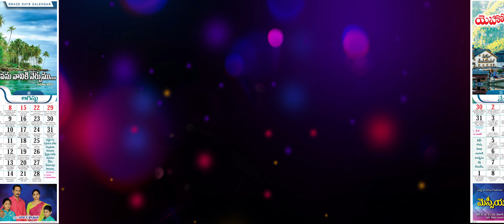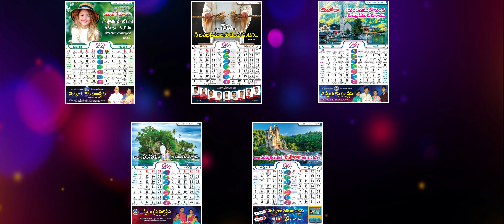Messiah Grace Ministries ( M.G.M ) Calendar 2021 | MGM VJA | 4K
BY GOD'S GRACE